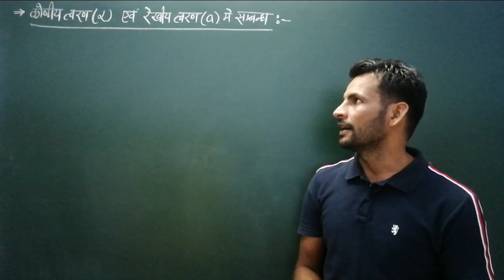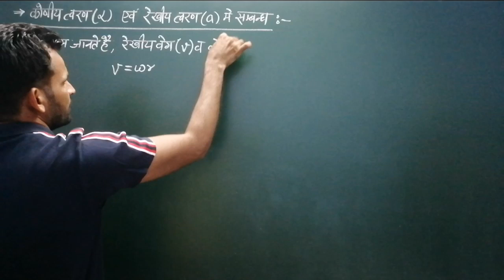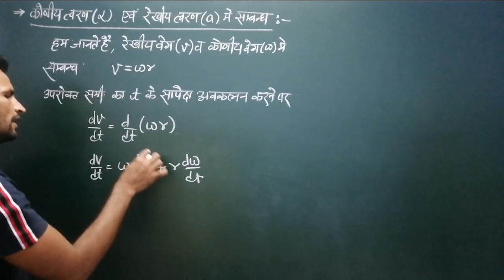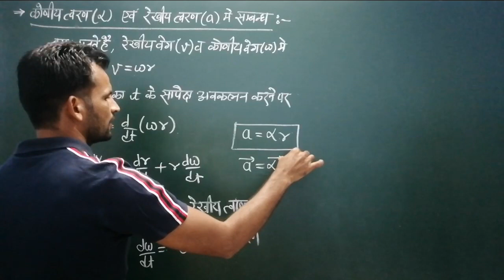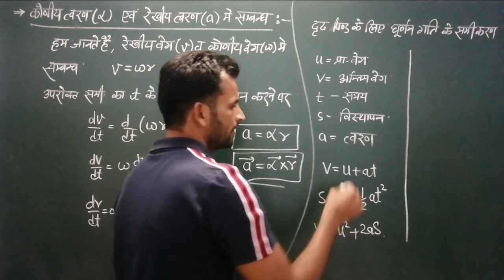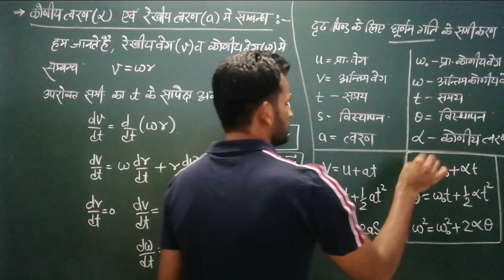11th-#141 रेखीये त्वरण और कोणीये त्वरण में सम्बन्ध |relation between linear and angular acceleration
Topic - relation between linear acceleration and angular acceleration.

In this video we study about the relation between linear acceleration and angular acceleration. This is useful for class 11th physics students and navy airforce students and neet jee students.